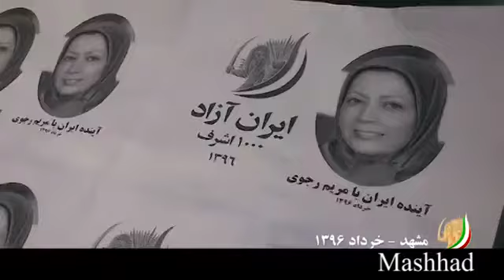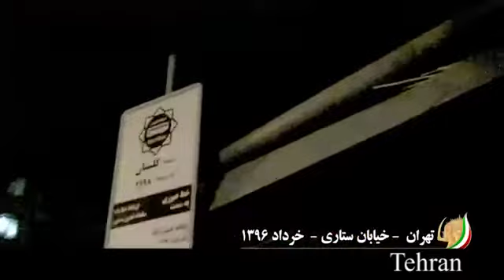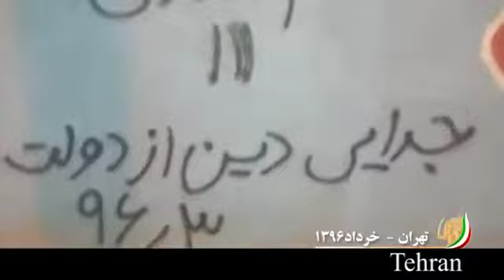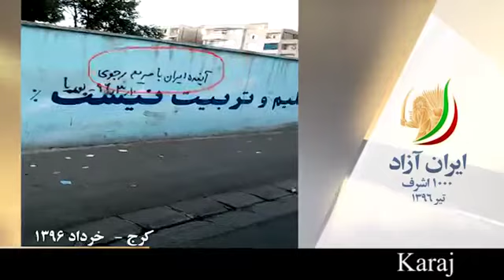الدعم الشعبي لمريم رجوي في المدن الايرانية يونيو 2017